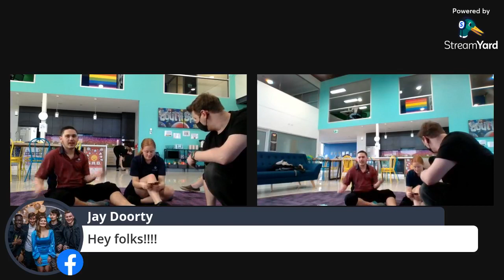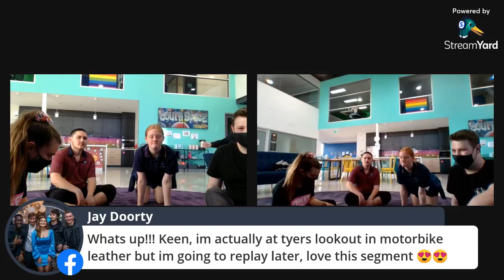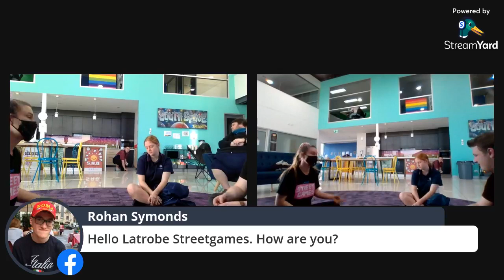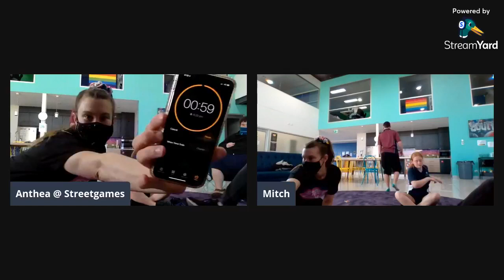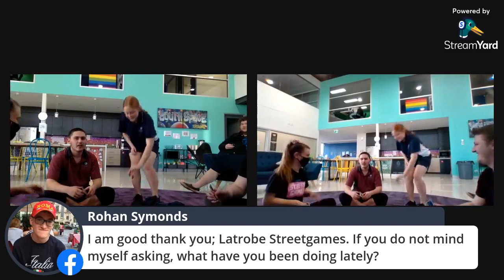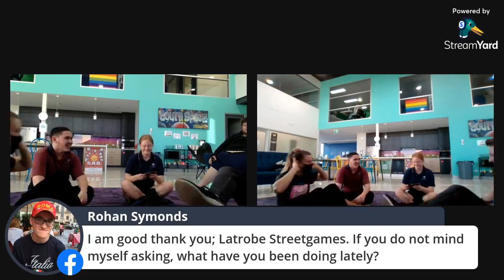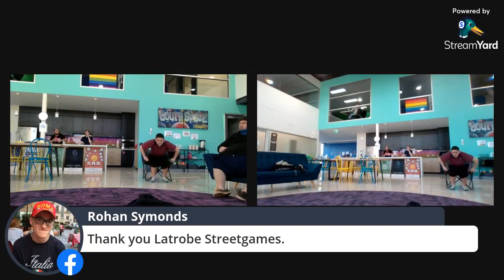Challenge Tuesday 10.08.2021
Join the Latrobe Youth Space and StreetGames crew and participate in some fun challenges at 4pm on Tuesday.